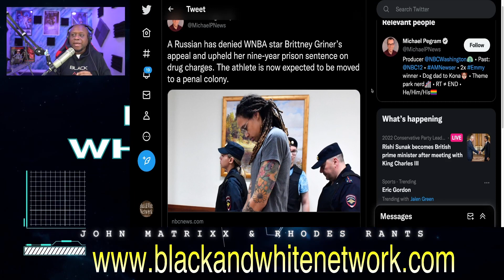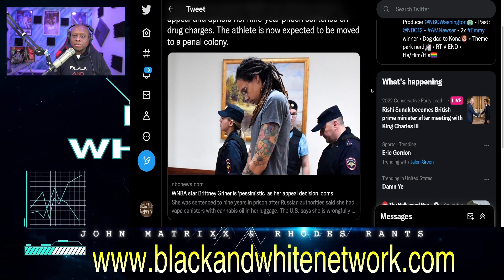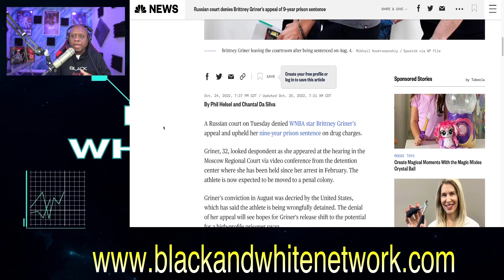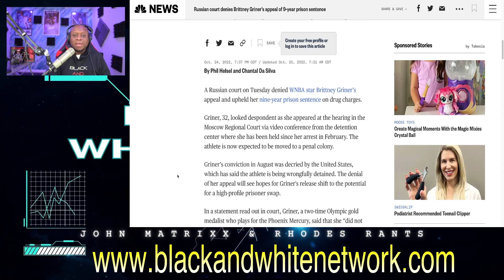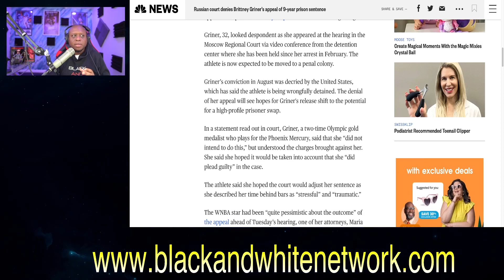Russia REJECTS Brittney Griner's appeal! It just got WORSE for BG!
Business Address:
14237 E SAM HOUSTON PKWY N STE 200
BOX 147